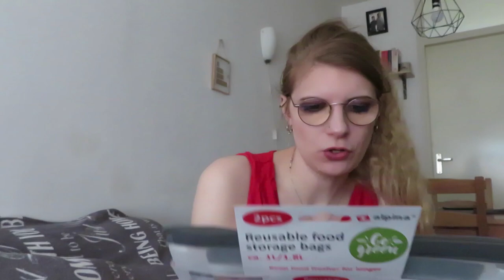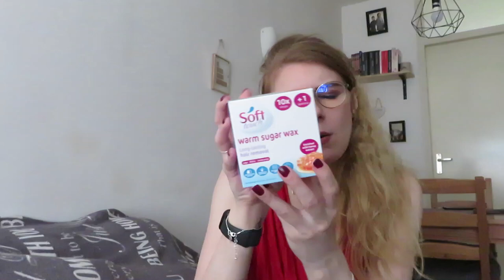Action shoplog juni 2022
In deze video laat ik zien wat ik kocht bij de Action.